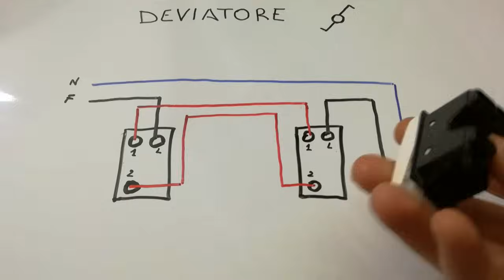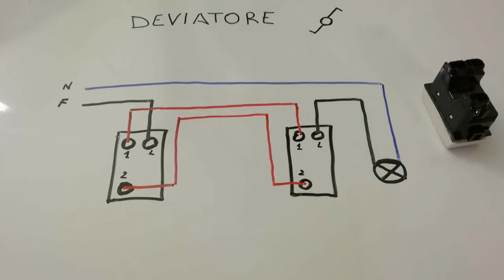DEVIATORE ELETTRICO collegamento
IL DEVIATORE ELETTRICO collegamento
COM'E' FATTO E LE SUE CARATTERISTICHE
SCHEMA UNIFILARE E PROVA PRATICA DI FUNZIONAMENTO

* BATTERIE 18650
* 300 Cialde Miscela Blu